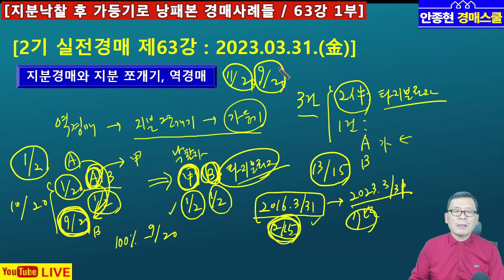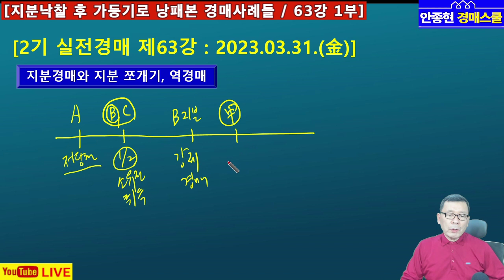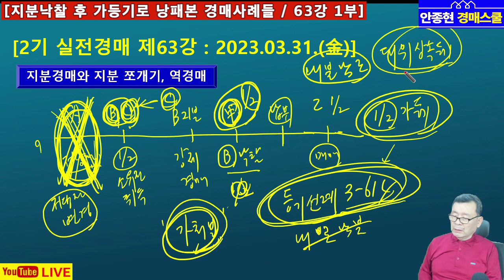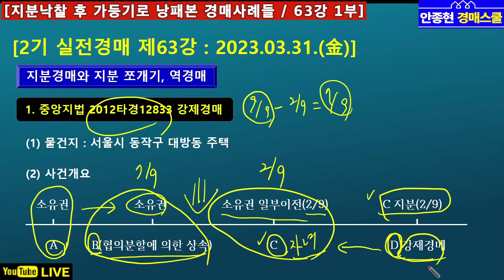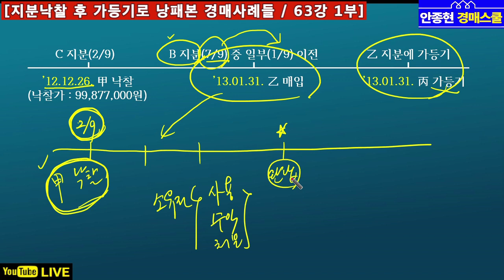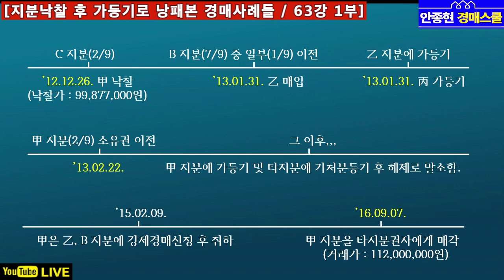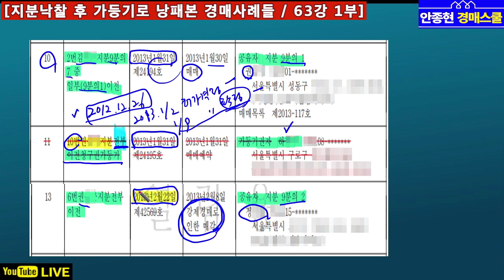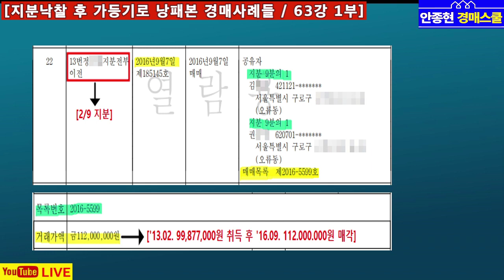[실전 63강 1부] 지분낙찰 후 낙찰지분 등에 가등기가 설정될 수도 있는데, 가등기가 설정되어도 낭패보지 않으려면? - 1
[영상내용]

1. 2기 경매라방 제63강 1부 편집영상입니다.

2. 지분낙찰 후 낙찰지분 등에 가등기가 설정될 수도 있는데, 가등기가 설정되
어도 낭패보지 않는 방법에 대해 경매사례를 가미하여 방송을 진행하였습니
다.

1. NAVER 카페 "건강한 부자클럽" 운영중.